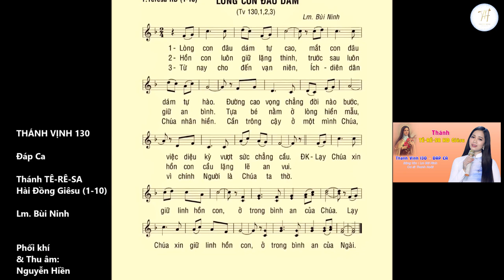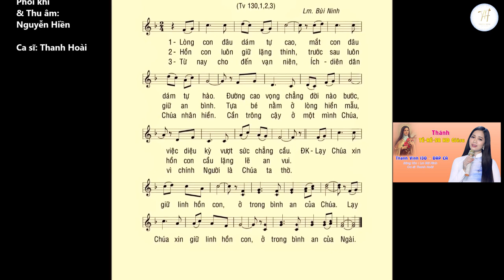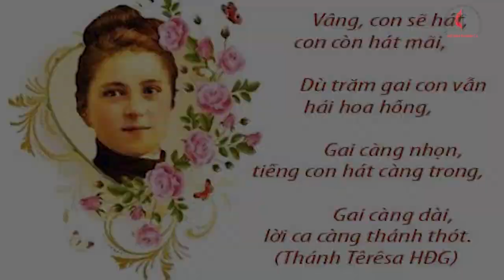Album DVD | Thánh Tê rê sa | Ca sĩ : Thanh Hoài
🎵 Ca khúc: Album DVD | Thánh Tê rê sa
🎙Ca sĩ : Thanh Hoài
💻 Editor : Tú Hiền
✒ Booking:  Nhạc Thánh Ca Toàn Quốc (Nationwide Event)